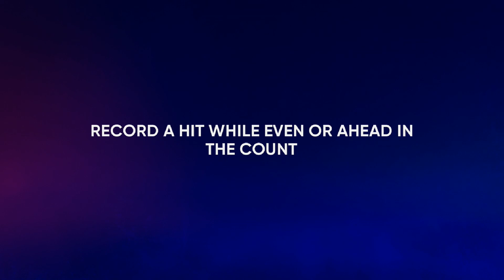MLB The Show 22 Road to The Show~September 2023 VS Orioles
Continuing my new Road to The Show series.

This is a 3-game home series against the Baltimore Orioles.